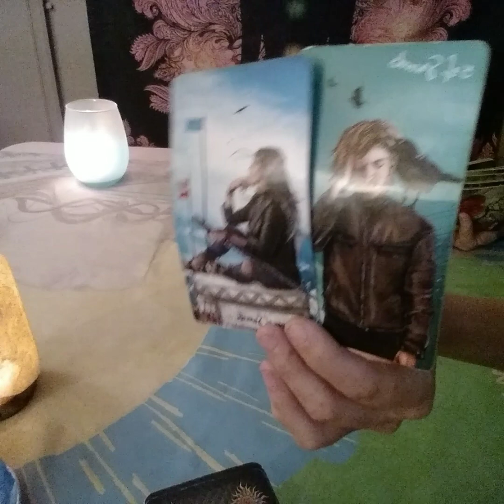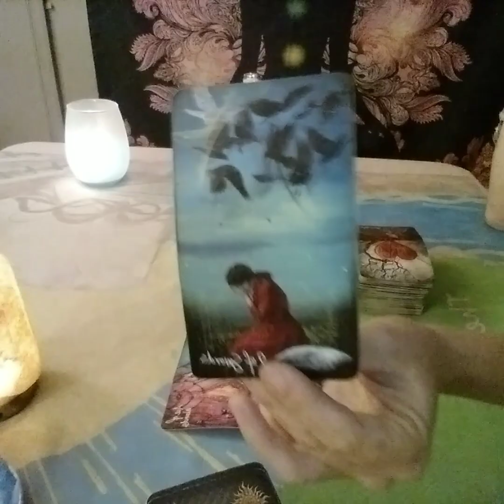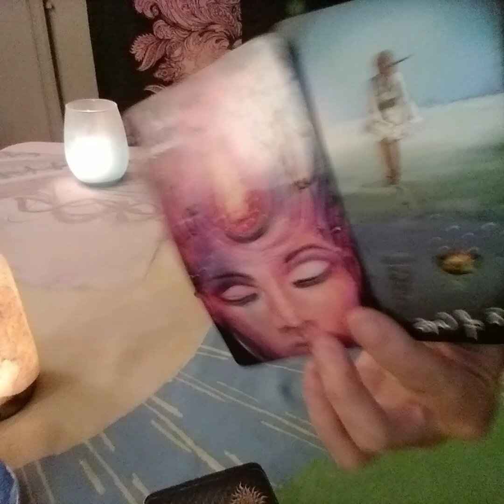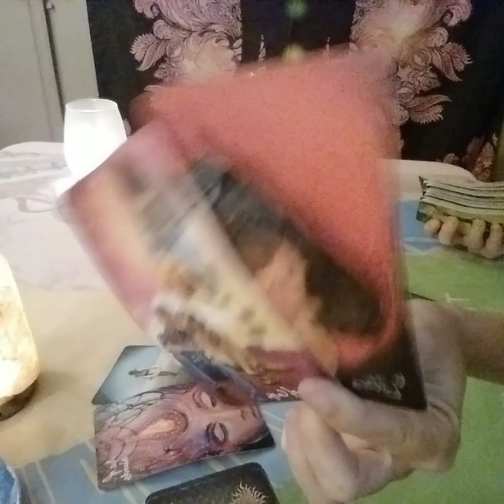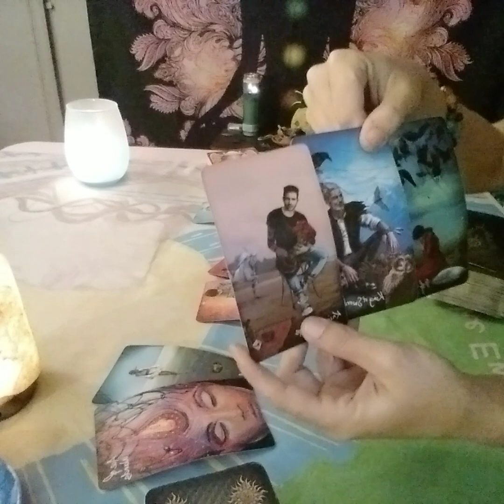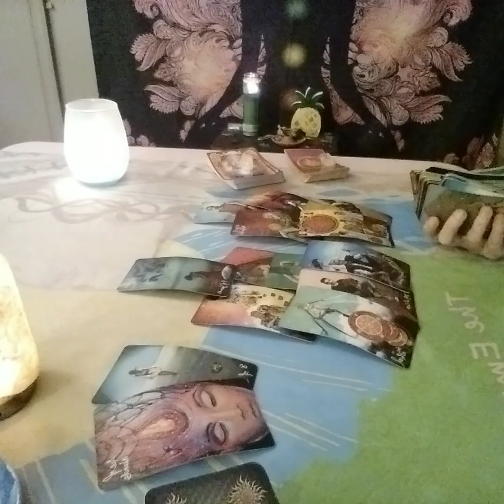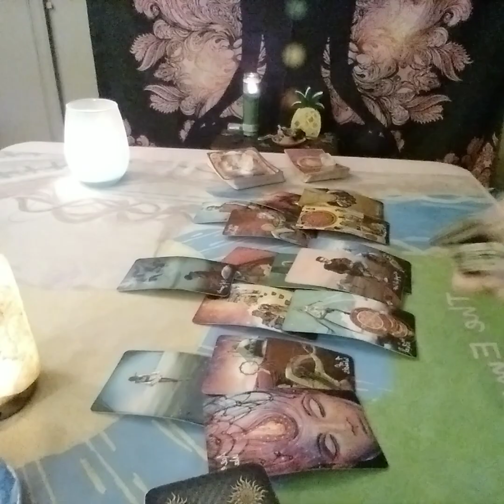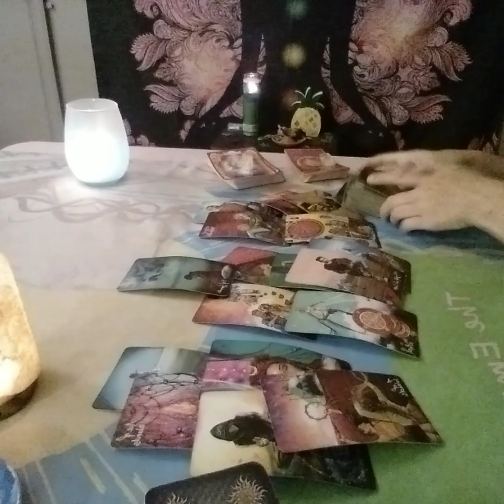Virgo Love Tarot...Making A Commitment Like Never Before...Immediate Future